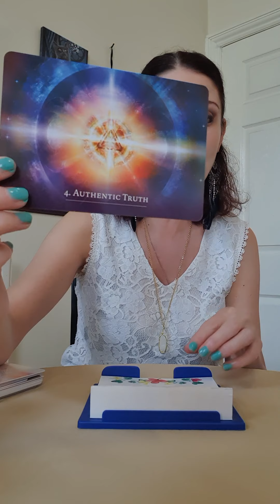Daily Angel Message Tuesday 1 September 2020 🙏 REMEMBER YOUR POWER